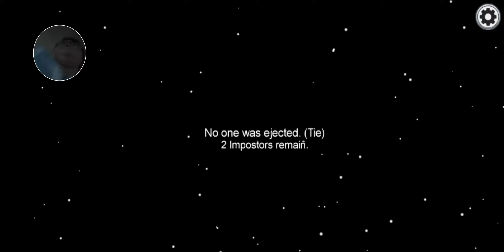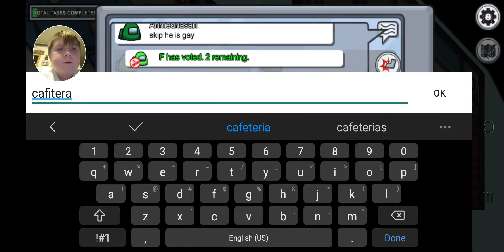September 28, 2020